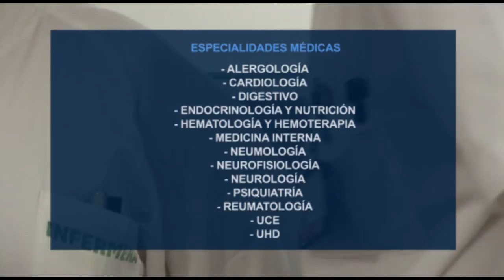Inauguración del Hospital de Llíria | Cecova TV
Un hospital de Alta Resolución complementario al Hospital Arnau de Vilanova de Valencia. Así definen el Hospital de Llíria que acaba de inaugurarse. Un centro con 98 camas para hospitalización en habitación individual. Poco a poco se irá poniendo en marcha al 100% y para ello contarán con un total de 415 profesionales.